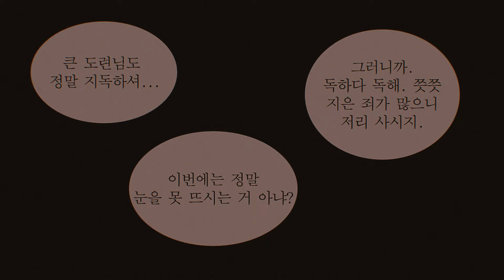범이는..사람을 찢어..🐯 화제의 조선 BL! | 눈에 범이 서리다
동생의 약에 쓰이는 가축의 피가 필요해 백정을 찾아 나선, 안금후.
그러던 중 특이한 외모의 이름 없는 백정을 만나게 된다.

이미 저잣거리에선 유명했던 그에게 ‘범’이라는 이름을 지어주고
모호한 매력을 이용하려 그를 집으로 들인다.

그러나 어느덧 그도 범의 매력에 젖어 드는데…….
범을 길들이려다 범에게 사로잡힌 양반의 이야기.

▶ 장르 : BL
▶ 작가 : 오늘만 사는 형제